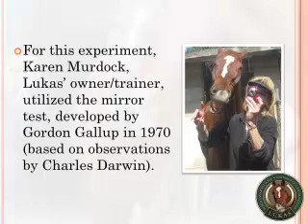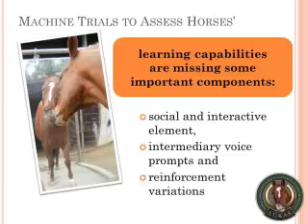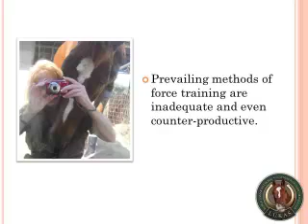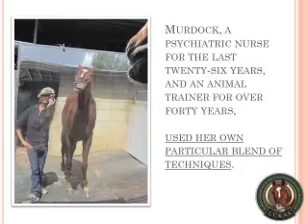World's Smartest Horse Passes Self-Awareness Test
Lukas, the World's Smartest Horse (according to the World Records Academy) and Guinness World Record Holder ("Most numbers correctly identified by a horse in one minute: 19"), has joined an elite group: those with the capacity for self-awareness. He has proven that he is able to recognize his own reflection in a mirror as an image of himself. To date, only humans (after the age of eighteen months), great apes, bottlenose dolphins, orcas, elephants and European magpies have successfully passed this test.

For this experiment, Karen Murdock, Lukas' owner/trainer, utilized the mirror test, developed by Gordon Gallup in 1970 (based on observations by Charles Darwin). It determines whether an animal can recognize its own reflection in a mirror as an image of itself